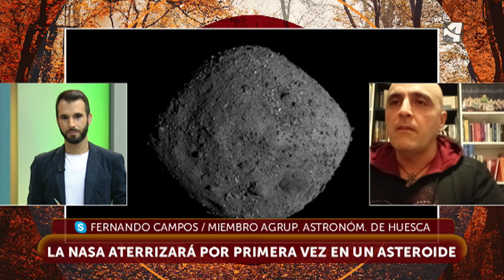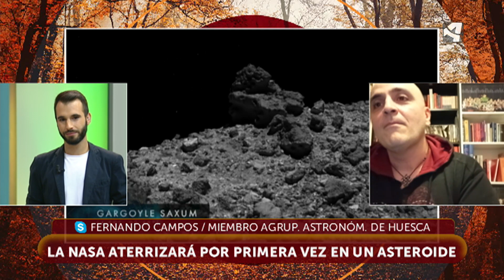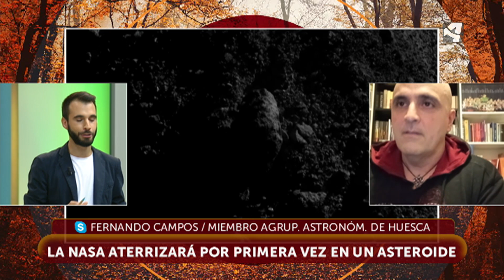Misión de la NASA al asteroide Bennu